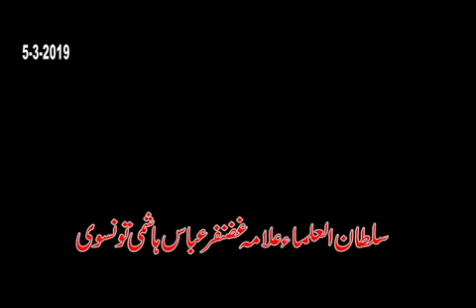Allama Ghazanfar Abbas Tounsvi 5 March 2019, Salana Majlis e Aza Basti Kharani, Kot Sultan Layyah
Dua Go = Zawar Muhammad Arif Kharani, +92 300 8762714, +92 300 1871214, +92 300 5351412